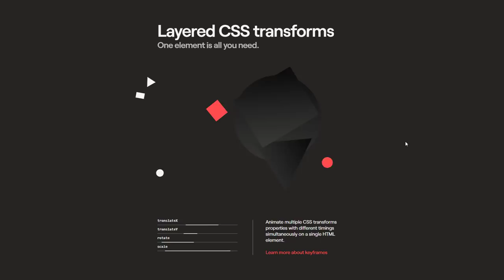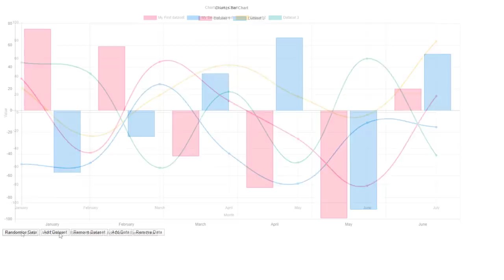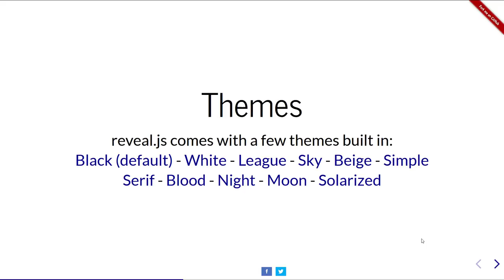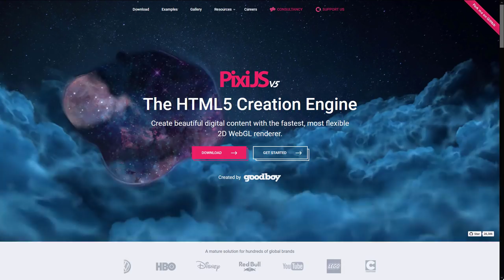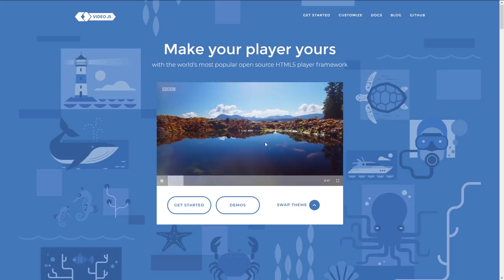7 Most Popular JavaScript Libraries 2020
The most popular JavaScript libraries in 2020 of each category based on Github activities and Codepen examples.
List of Tutorials mentioned in this video:
Studio Equipment
Screen Capture Card